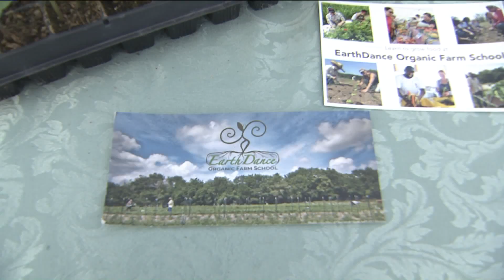FOX 2 9AM PICNIC FOR PERENNIAL